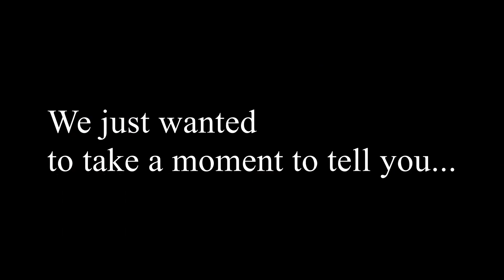Engineering Faculty Share Words of Encouragement for Our Students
Faculty from the Engineering Fundamentals division of the Tickle College of Engineering share some words of encouragement for our engineering students to help keep them motivated through this time of attending classes remotely. Go Vols!